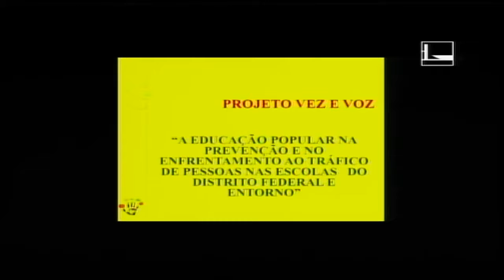Rosa Maria Silva Santos - Tráfico de pessoas: precisamos combater este crime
Audiência pública “Tráfico de pessoas: precisamos combater esse crime” foi realizada nesta quarta-feira (30), na Câmara dos Deputados. O evento, promovido pela Comissão de Defesa dos Direitos da Mulher, foi proposto pela deputada federal Ana Perugini, coordenadora nacional da Frente Parlamentar Mista em Defesa dos Direitos Humanos das Mulheres, por meio do requerimento 62/2017.